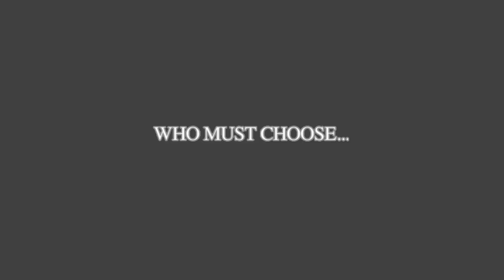"TORN" - W.O.C.M. Teaser Trailer.movie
This teaser trailer was filmed as a promotional piece to give a glimpse of the upcoming film.
Leon Ashby (Ashby Entertainment) produced and filmed the trailer in Orlando, FL.  The trailer was directed by Sean Freelon and was taken from the screenplay written by Sean Freelon (WordWorks Entertainment) & Joe Jennings (Blinded by Ambition Entertainment), which is based on the book "Torn Between Religion and Relationship" written by, author and speaker, Janice Butler.  Here you will see a preview of her real life story.
Go online or to your local bookstore and purchase the book and find out how she became victorious instead of remaining a victim to Domestic Violence.  Also check out for more information about her non-profit organization.